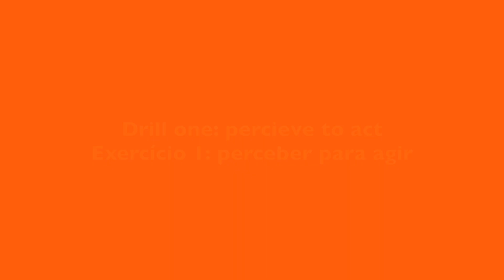Treinamento De Goleiros - Seleção Tailândia, Tour Europeu Georgia/Estônia: